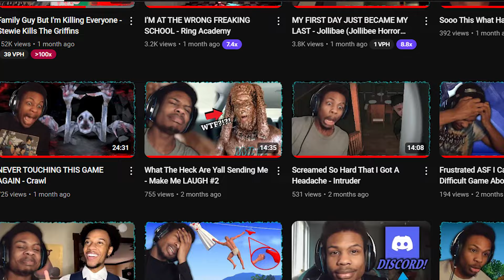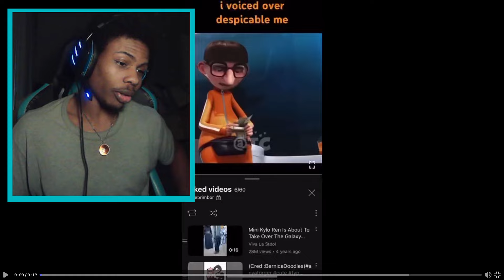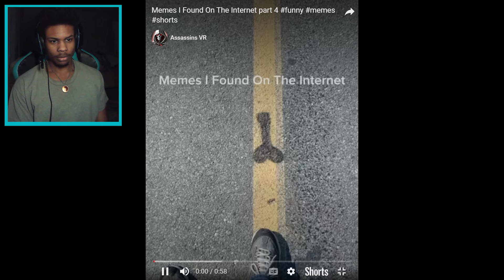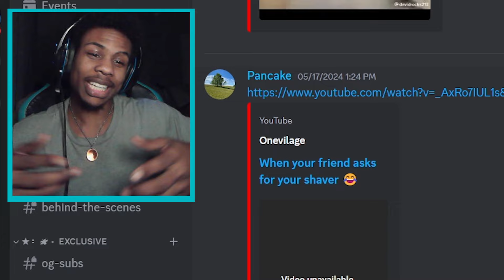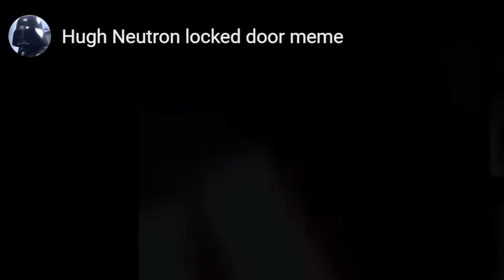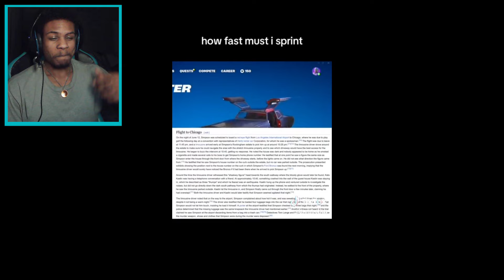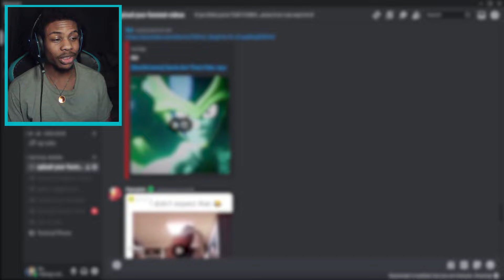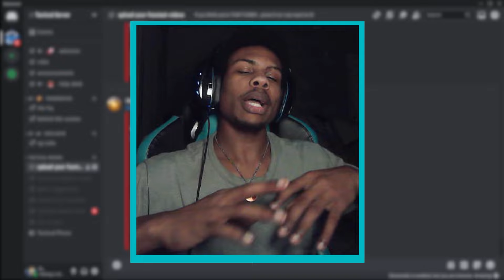These Videos Should Be DELETED - Make Me LAUGH #3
Welcome back to episode 3 of Make Me LAUGH. A series where YOU submit your funniest video or memes via discord to make me laugh. So this is basically a Try Not Laugh series but I kind of changed the name a little bit ya know. Do you think you'll get the reaction that you want from me? Come watch to find out!